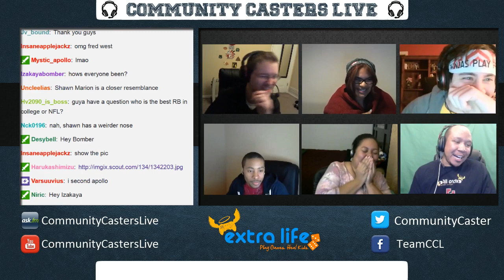Freds Celebrity Look-a-Like